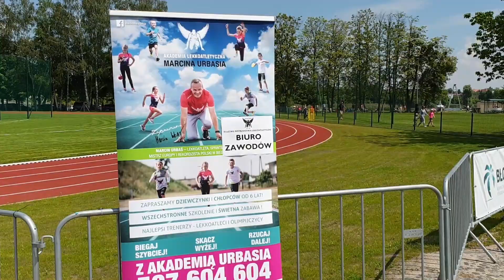III Letnie Mistrzostwa Lekkoatletyczne Akademii Urbasia 2019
III Letnie Mistrzostwa Lekkoatletyczna Akademii Urbasia za Nami!

Znacie już wyniki, ochłonęliście po rywalizacji, czas zatem na obejrzenie zmagań w formie ruchomej:-)!

Miłego oglądania!